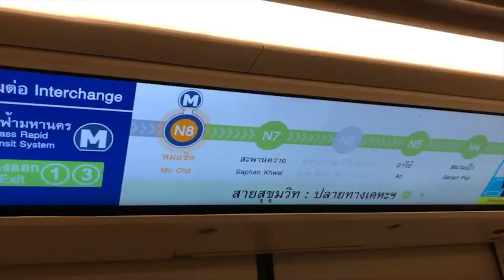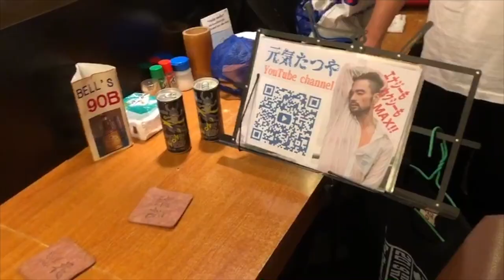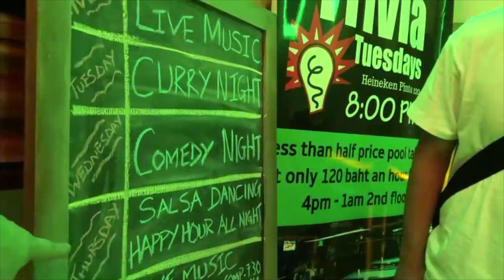元気たつやアジアツアータイ・バンコク編 Day1, Day2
元気たつやアジアツアータイ・バンコクの様子です。

1日目・ bar wood ball Thaniya店
2日目 ・鳥屋花・ライブラウンジ・Respecton・bar wood ball Thaniya店

ライブをやらせて頂きありがとうございます。お世話になりました。

おすすめ動画ーーーーーーーーーーーーーーーーーーーーーーー